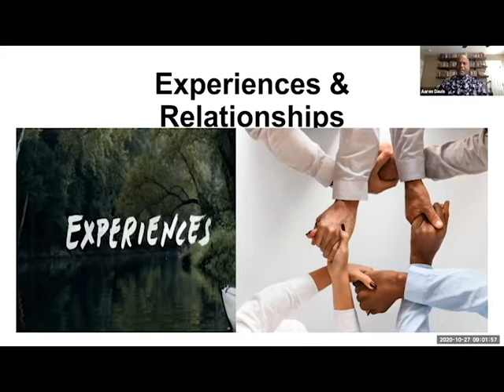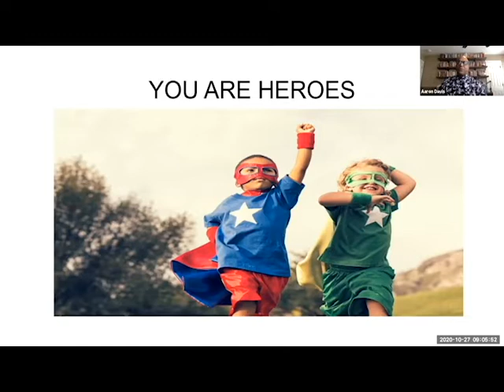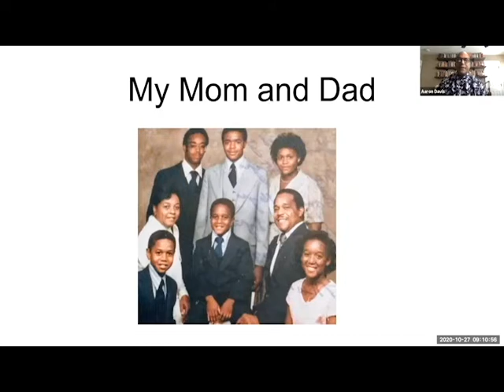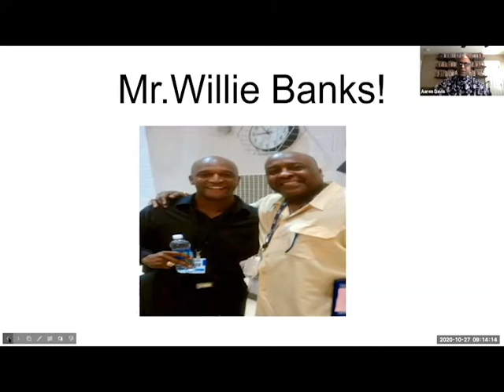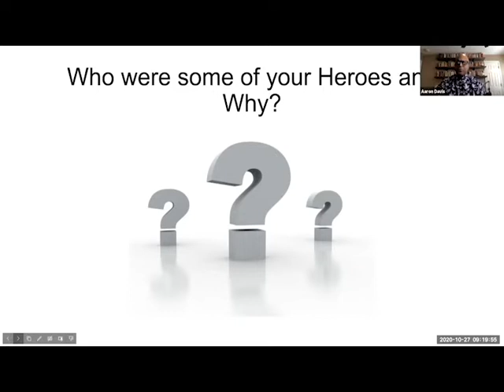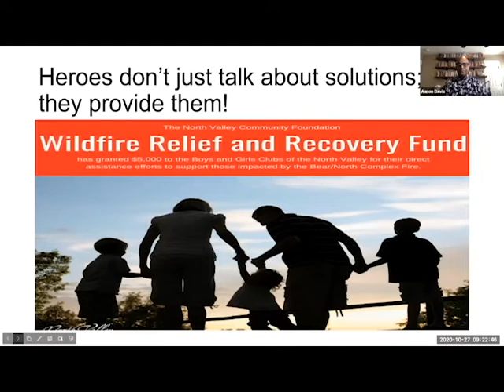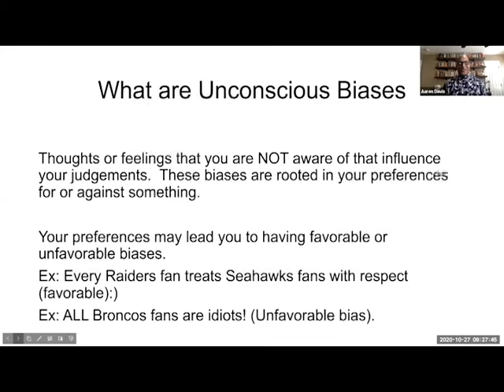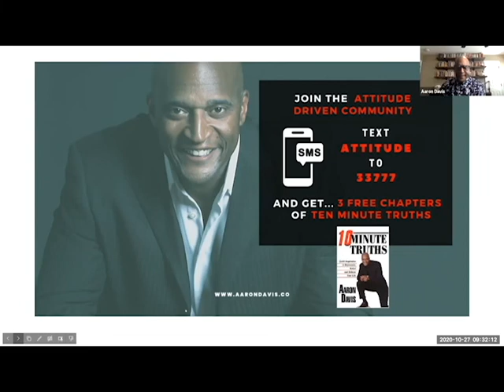Aaron Davis Keynote Address - 2020 Thrive Summit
In this session, participants are reminded of the importance of positive childhood experiences and creating meaningful relationships as the antidote for healing. Considering the people, places and experiences that shape our lives, Aaron challenges participants to evaluate their perceptions, biases and stigma as a way to create and promote connection and cohesion.

Aaron Davis is a nationally recognized speaker, author and attitude expert.  Aaron was a member of the 1994 national championship Nebraska football team and has worked with numerous corporations and organizations in their quest to explore attitudes, perceptions, assumptions and bias.  Aaron is not just a speaker “telling” others how to strengthen their organizational practices and standards, he is committed to the real conversation that will elicit transparency and real change.